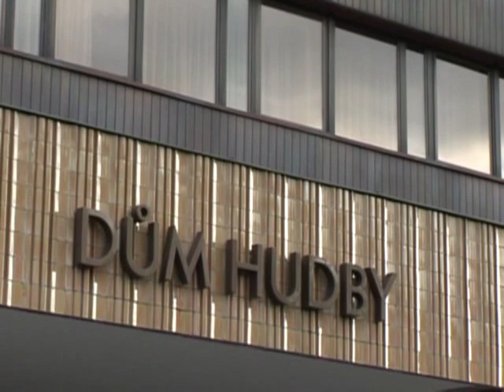Pavel Svoboda - Organ / varhany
Johann Sebastian Bach: Preludium a fuga e moll BWV 548;
Luboš Sluka: Vigilie per organo;
Johann Sebastian Bach: Koncert podle A. Vivaldiho BWV 593;
Charles-Marie Widor: Toccata ze symfonie č.5

Pavel Svoboda is young Czech organist. He won the 1st prize at the International Organ Competition of Young Organists in Opava, he was awarded the prize of the foundation "Ceský hudební fond" for the best performance of contemporary music, in 2008 he won the 2nd prize at the International Competition of Petr Eben and the 1st prize and the Laureate title at the International Performing Competition Brno.

He began to study the organ at the Conservatory of Pardubice (prof. Josef Rafaja, doc. Vaclav Rabas), and since 2008, he has been studying at the Music Faculty of the Academy of Performing Arts in Prague at doc. Jaroslav Tuma. He performs at music festivals in the Czech Republic and abroad (Germany, Belgium, Slovakia, Poland, and Spain) and as a soloist he plays with the best orchestras. Since 2004 he has been a standing organist and cembalist of Barocco sempre giovane. He makes CD recordings, as well as those for Český rozhlas (the Czech Radio Company) and the Czech Television.